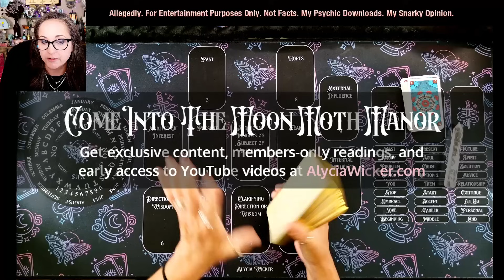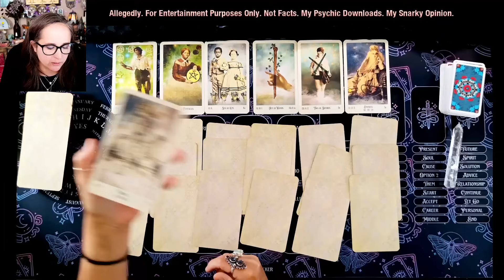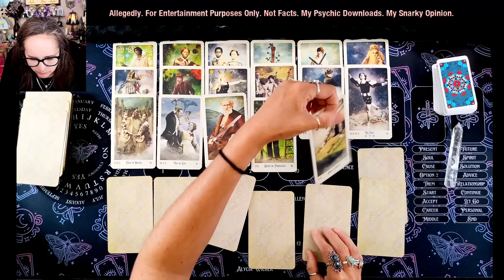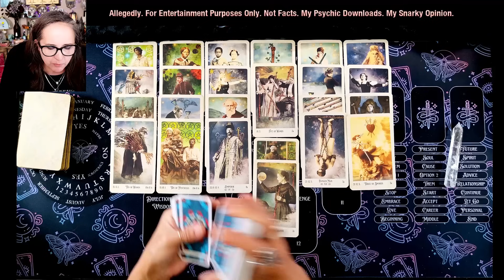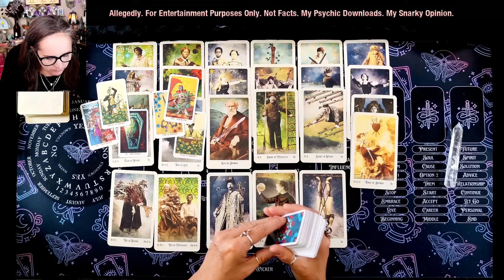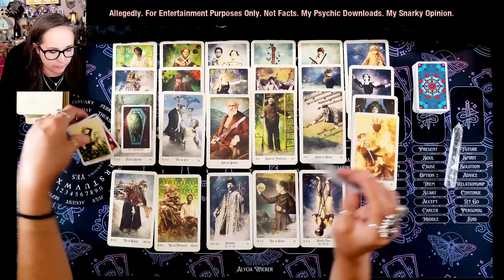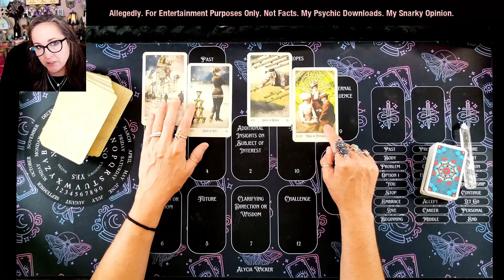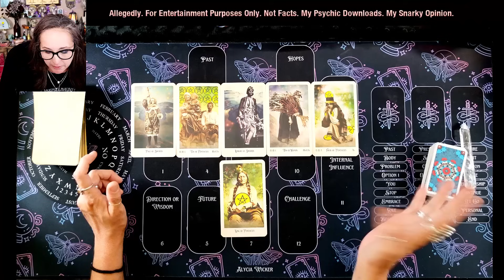What Secrets Lie in Queen Camilla’s Past Life? 🔮 Psychic Tarot Reading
Have you ever wondered about the hidden stories in Queen Camilla's past life? In this intriguing video, we delve into the secrets and mysteries surrounding her history. From whispered scandals to untold tales, we uncover the fascinating layers of Queen Camilla's life before she became a prominent royal figure.

✨ Join the Moon Moth Manor for Exclusive Content! ✨

📜 Never Miss an Update & Download My Tarot Spreads!

👉 Get Your Free Spreads: Sign up for my newsletter to get the latest tarot readings, special offers, and free tarot spreads—discover the secrets of your relationships, career, and life purpose! [Subscribe Here]

🃏 Explore My Tarot & Oracle Decks!

👉 Tip Me: If you enjoy my content, consider leaving a tip. Your support helps me create more amazing content. [Tip Here]

Thank you for being a part of this journey! Your support means the world to me. 🌟